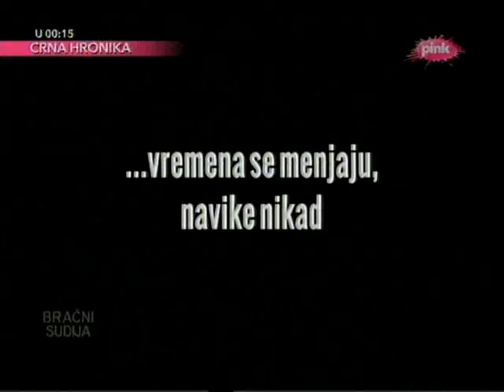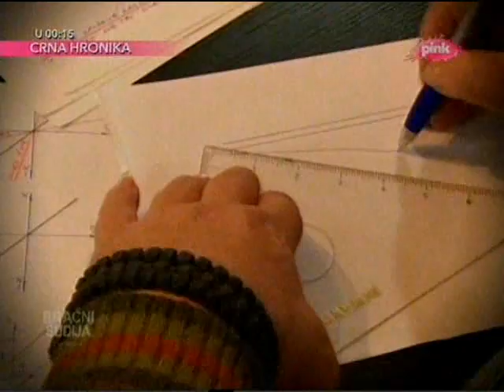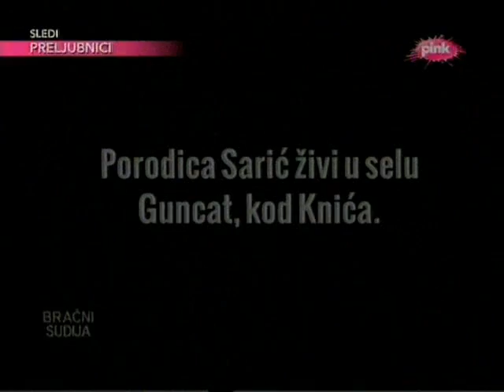ZORANA PAVIĆ - BRAČNI SUDIJA, RTV PINK [20.02.2013]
Ove srede bracne sudije su Mladen Baron, Branko Bane Vidaković & Zorana. Njih ce kroz emisiju voditi Sanja Marinkovic.

Zene najvise mrze kad za njima zvizde. Ili mozda I nije tako. Milana Borovic iz Kragujevca je zena koja zvizdi I sa svojim zvizdanjem izludjuje svog supruga Miodraga.
Kako je to kad se par izgubi u prevodu. Mile I Nadja Suvajdzin su bracni par razlicitih nacionalnosti koji imaju problem jer Nadji nedostaje njena zemlja I njen jezik.
Svako od nas ima po neki porok. Za kafu se retko kaze da je porok, ali Milosu Saricu iz Guncata je to najveci porok. On svoju suprugu Milijanu izvodi iz takta recenicom: "Milijana, stavi kafu"